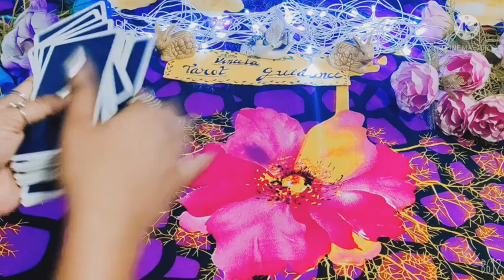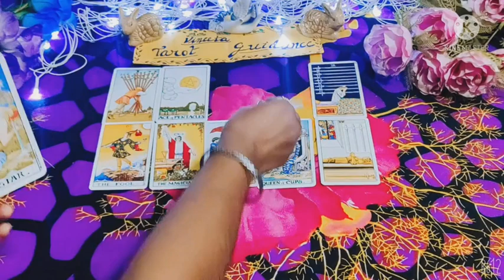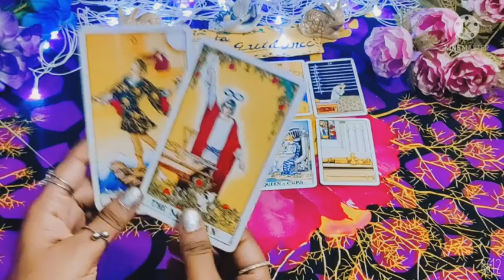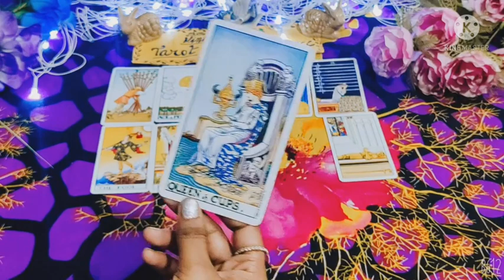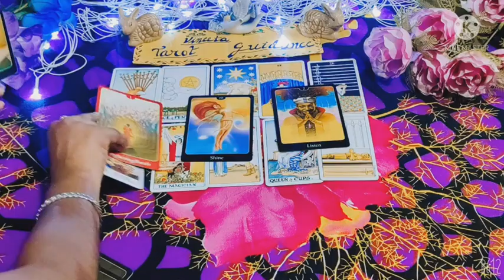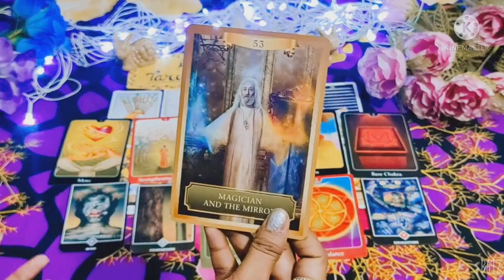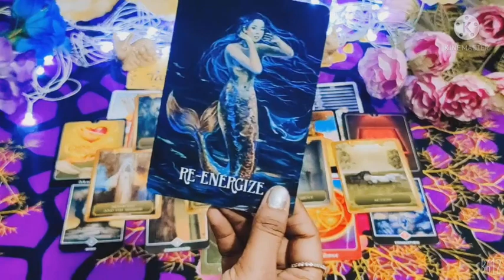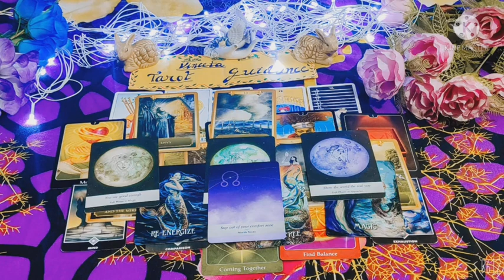Kal Raat kya Soch Rahe the Aapke baare mein🙀😻All signs- Their true emotions 🔮Timeless♥️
Hi
My awesome Viewers. This is a new reading for you all. In this reading we will see what are the true emotions of your person. What they were thinking last night how the truly feels about you. What are their current feelings for you.  What will be their  next action for you in the relationship.

 this is a general reading it may or may not resonate with you.

 this reading is a timeless and for all signs.
🤗. I wish you good luck for your life

 you all are welcome on my channel irrespective of gender, ethnicity, religion or any other ground.
I love you all from my 💖☘️

For Free personalized Moon Reading

Thank u so much and you are always welcome in this family of Vineeta Tarot Guidance 🌷🌷🌷